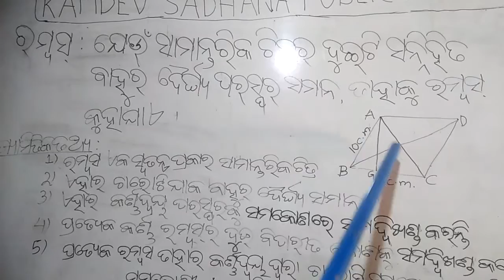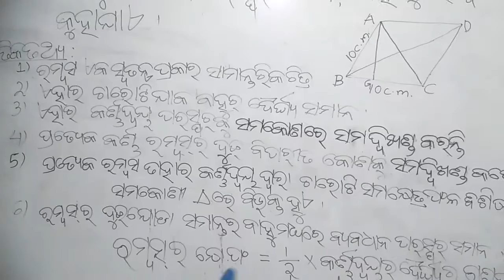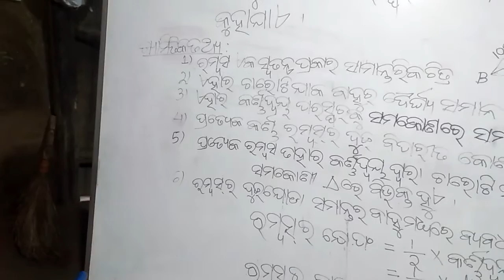S.K.LENKA STD-VIII CHAPTER-5(F)mensulation